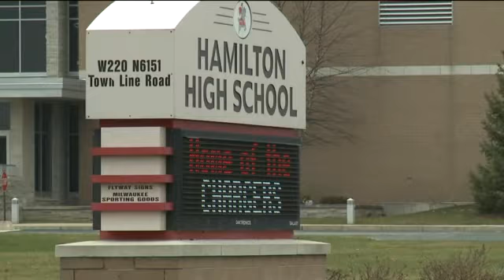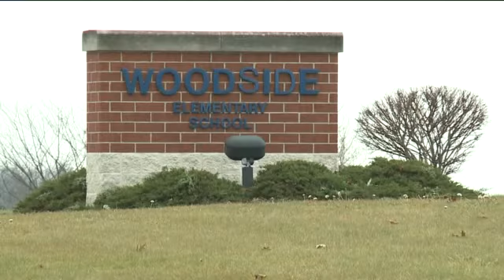Koepke sentenced to 22 months in prison